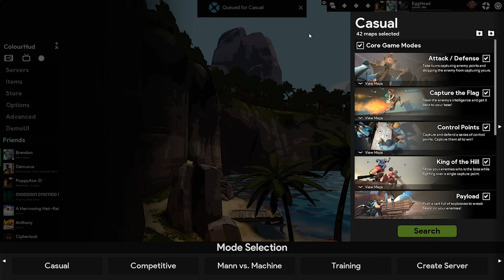TF2 but we ALL STACK SPY AND WIN!!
Me and my friends play spy and win multiple games in Team Fortress 2